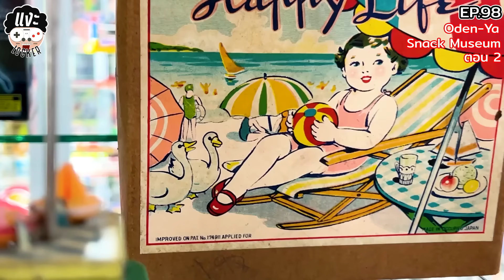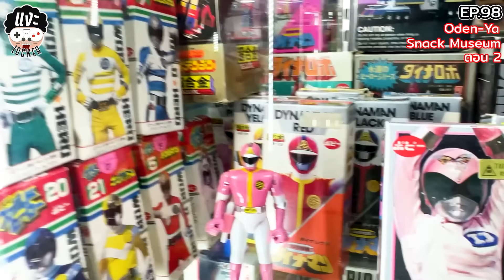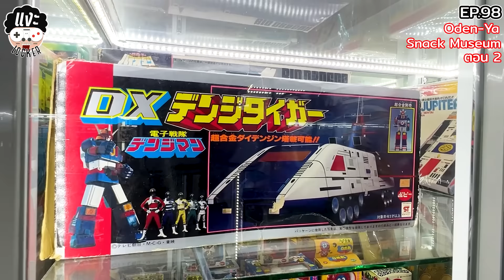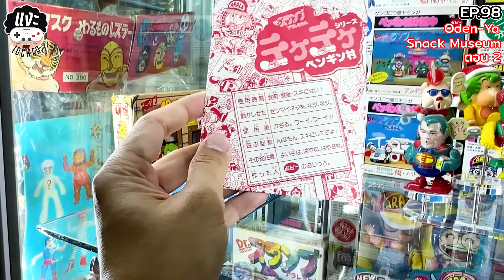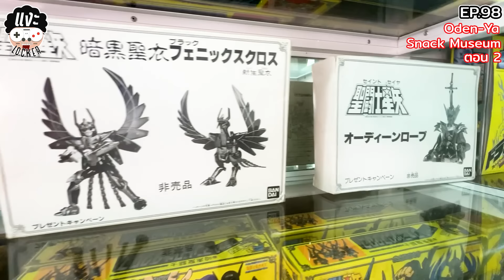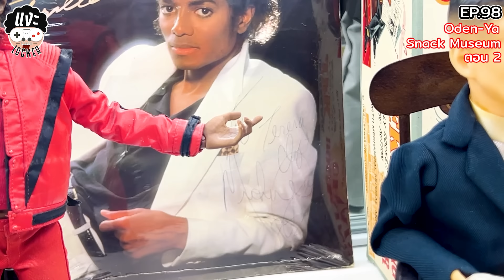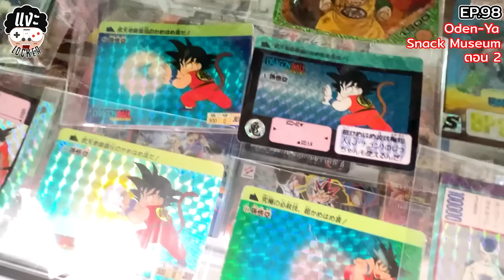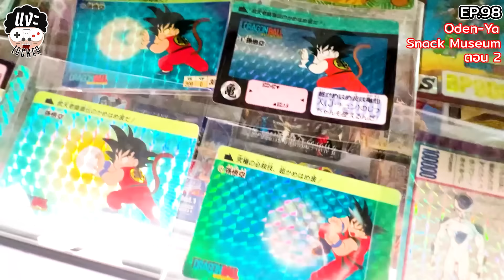แงะLocker Ep.98 โอเดนย่า Museum Ep2 (ตอนจบ) ถ่ายละเอียดขั้นสุด เอาให้เหมือนไปเอง !!!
วันนี้แงะLocker โอเดนย่า Museum ตอน2
ตอนจบละนะ คุณจะได้เจอ

ของเล่นเก่าๆอายุกว่า 100ปี !
เซย่างานกล่อง แบบอลังการ
ลายเซ็นคนดังระดับโลก พร้อมประวัติ
ชิ้นส่วนจากเรือไททานิค !!
หินจากต่างดาว !!
งานการ์ตูนเก่าญี่ปุ่น เรื่องดังๆเพียบ อาทื
ดราก้อนบอล อาราเล่ ขบวนการเซนไต
ตำรวจอวกาศ หน้ากากเสือ คินิกุแมน ฯลฯ
เพียบๆๆๆๆ

ผมยังไม่เคยเห็นเลย หลายชิ้นมากๆ
ห้ามพลาดจริงๆเทปนี้
1 ทุ่มตรง วันนี้ รอบพรีเมียร์ สดทางแอปแดง
ช่อง พล่ากุ้ง มาเจนต้า

มาร่วมคุยแชทสดกับพล่ากุ้งได้เลยนะครับ

ถ่ายแบบละเอียดเหมือนคุณไปเดินเอง !!